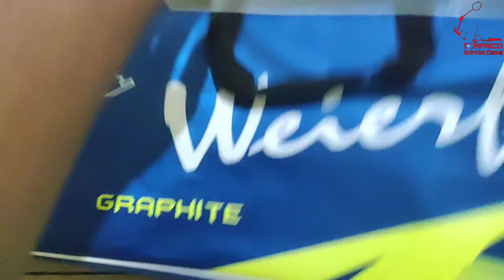RAKET WEIERFU TECH WF 9 SPEK LENGKAP DENGAN DESAIN UNIK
Weierfu Tech Wf 9 raket seri terbaru dari weierfu..